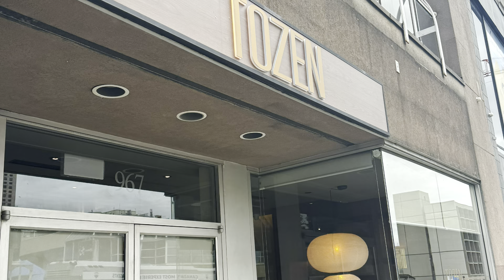Tozen Sushi Bar Review - Vancouver Foodie (Not Recommended)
Here is my review of my dinner at Tozen Sushi Bar located at 967 West Broadway.  For more information about this restaurant, please visit their